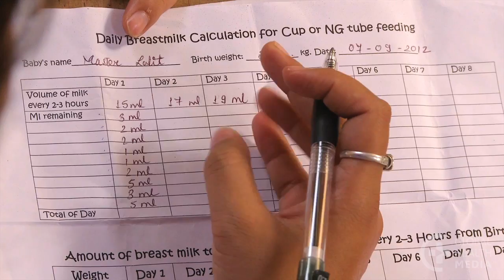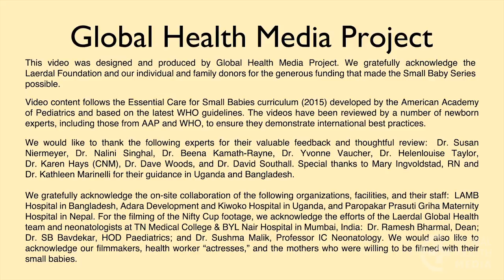Cup Feeding (Arabic) - Small Baby Series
If a small baby is able to swallow but not yet able to feed well enough from the breast, the mother can feed her baby by cup. This video shows how to feed a baby safely using a small cup, as well as a spoon, a paladai, and a Nifty cup.